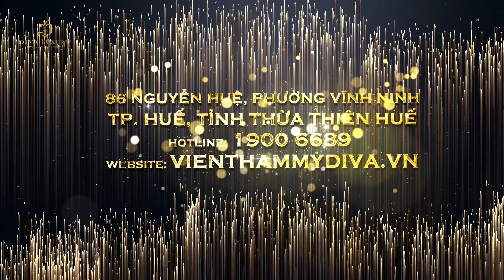𝐂𝐎𝐌𝐈𝐍𝐆 𝐒𝐎𝐎𝐍 - 𝐕𝐈Ệ𝐍 𝐓𝐇Ẩ𝐌 𝐌Ỹ 𝐃𝐈𝐕𝐀 𝐂𝐇𝐈 𝐍𝐇Á𝐍𝐇 𝐇𝐔Ế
𝗩𝗶ệ𝗻 𝘁𝗵ẩ𝗺 𝗺ỹ 𝗗𝗜𝗩𝗔 đã 𝗰𝗵í𝗻𝗵 𝘁𝗵ứ𝗰 𝗸𝗵𝗮𝗶 𝘁𝗿ươ𝗻𝗴 𝗰𝗵𝗶 𝗻𝗵á𝗻𝗵 𝐇𝐔Ế 𝘁ọ𝗮 𝗹ạ𝗰 𝘁ạ𝗶 đị𝗮 𝗰𝗵ỉ 𝘀ố 𝟖𝟔 𝐍𝐠𝐮𝐲ễ𝐧 𝐇𝐮ệ, 𝐩𝐡ườ𝐧𝐠 𝐕ĩ𝐧𝐡 𝐍𝐢𝐧𝐡, 𝐓𝐩 𝐇𝐮ế, 𝐭ỉ𝐧𝐡 𝐓𝐡ừ𝐚 𝐓𝐡𝐢ê𝐧 𝐇𝐮ế. 𝗠ộ𝘁 𝗹ầ𝗻 𝗻ữ𝗮 𝗸𝗵ẳ𝗻𝗴 đị𝗻𝗵 độ 𝗽𝗵ủ 𝘁𝗵ươ𝗻𝗴 𝗵𝗶ệ𝘂 𝗹ớ𝗻 𝗺ạ𝗻𝗵 𝘁𝗿ê𝗻 𝗸𝗵ắ𝗽 𝗰ả 𝗻ướ𝗰.

Với không gian làm đẹp vô cùng sang trọng, đầy đủ tiện nghi, hệ thống trang thiết bị nhập khẩu trực tiếp từ nước ngoài cùng đội ngũ các chuyên gia hàng đầu trong lĩnh vực thẩm mỹ, da liễu.

𝐌ừ𝐧𝐠 𝐤𝐡𝐚𝐢 𝐭𝐫ươ𝐧𝐠 - 𝐓ư𝐧𝐠 𝐛ừ𝐧𝐠 ư𝐮 đã𝐢
Nhân dịp sự kiện khai trương chi nhánh Huế, Viện thẩm mỹ DIVA đã dành tặng cho quý khách hàng những chương trình ưu đãi cực kỳ hấp dẫn, đây cũng là lời cảm ơn của Viện thẩm mỹ DIVA để đáp lại sự tin yêu của khách hàng trong thời gian vừa qua.

Tưng bừng ưu đãi diễn ra duy nhất trong ngày 19/12/2020:
✔️ Cơ hội trúng thưởng xe máy VESPA
✔️ -50% tất cả dịch vụ làm đẹp
✔️ Miễn phí xử lý mày hỏng
✔️ Miễn phí xử lý môi thâm
✔️ 3 suất làm đẹp miễn phí 100%

Bên cạnh những ưu đãi về dịch vụ, Viện thẩm mỹ DIVA Huế còn mang đến chương trình bốc thăm trúng thưởng với những phần quà vô cùng giá trị, tri ân khách hàng trong buổi lễ khai trương: lò vi sóng, máy giặt, quạt hơi nước và hàng ngàn phần quà khác.

Viện thẩm mỹ DIVA hứa hẹn sẽ trong tương lai, sẽ tiếp tục mở rộng thêm nhiều chi nhánh, phủ sóng khắp đất nước Việt Nam, mang các cơ hội trải nghiệm các dịch vụ làm đẹp cao cấp, đạt chuẩn Quốc tế đến với chị em phụ nữ toàn quốc.

Viện Thẩm Mỹ DIVA - Hệ thống chuỗi thẩm mỹ lớn nhất Việt Nam
📞Tổng đài CSKH : Hotline 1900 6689
CN Huế: 186 Nguyễn Huệ, phường Vĩnh Ninh, Tp Huế, tỉnh Thừa Thiên Huế.